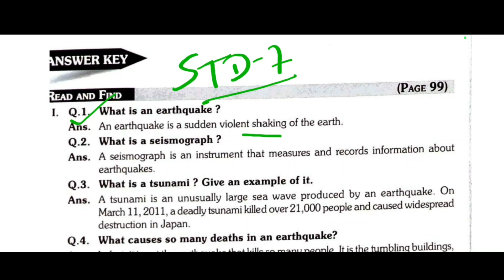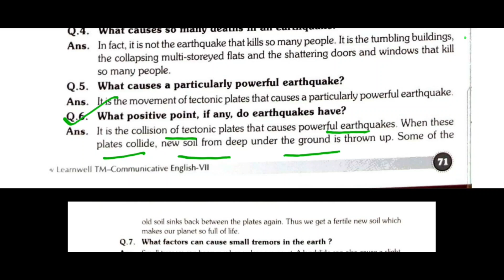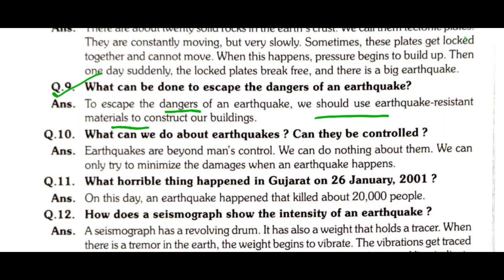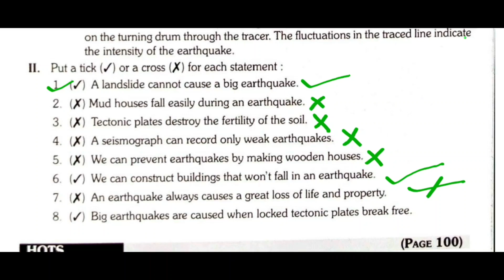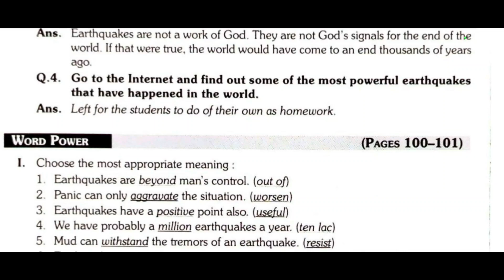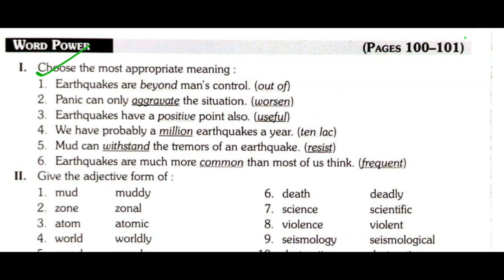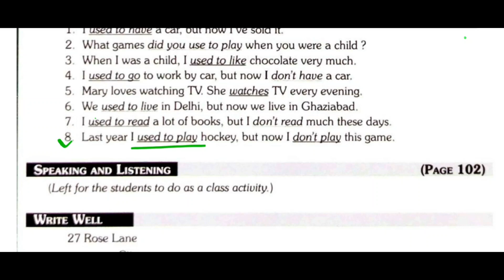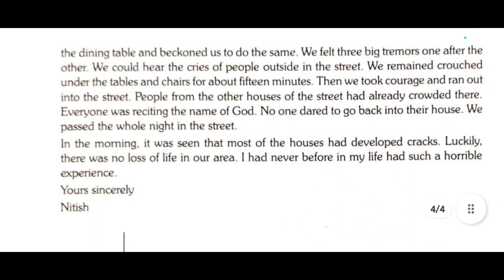our quaking planet || chapter-4.1 || English || std-7